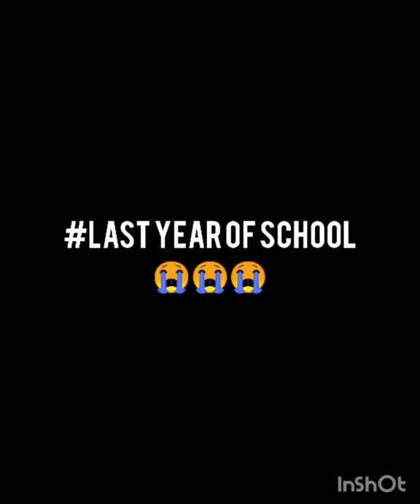SBOA Public School SBOASCHOOL want to go to school#missing school📚# last year of school 😭😭